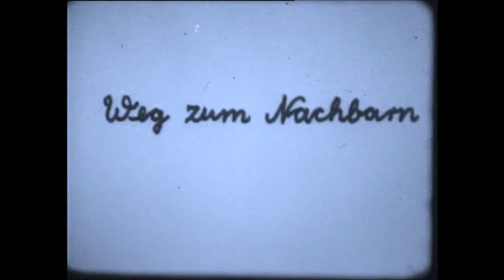Sucrepop - For you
Extrait de l'album Weangstles Avenue en téléchargement gratuit ou au profit de l'association lesamisdemikhy.org

Music & Lyrics Philippe Perelman
Vocals: Laura
Mix : Slobo

Une chanson d'amour et une video du même métal, extrait d'un film expérimental allemand datant de 1968. la version intégrale ici